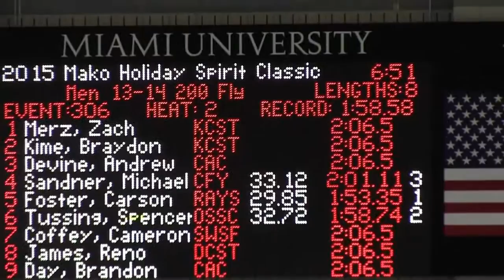Men 13-14 200 Yard Butterfly_Carson Foster (14)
Time:  1:53.35 (NEW Meet Record)
Place:  1st
50 Fly Split:  24.77 / 24.77
100 Fly Split:  29.02 / 53.79
150 Fly Split:  29.71 / 1:23.50
200 Fly Split:  29.85 / 1:53.35